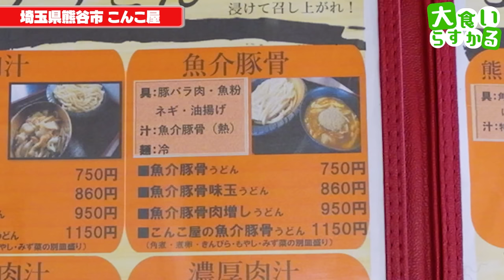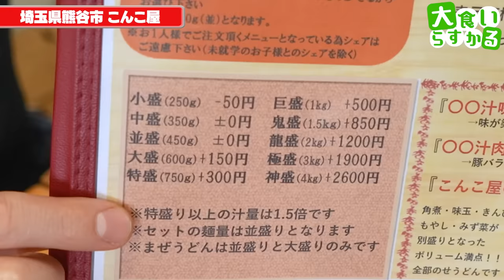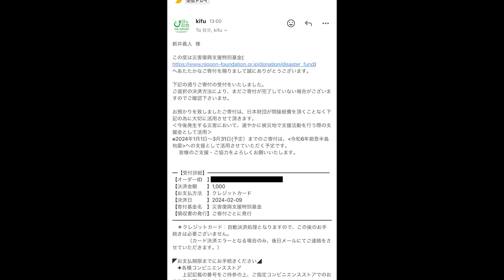【大食い】最高で４kgまで！？桶で提供される爆盛りうどんがヤバすぎるw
こんこ屋
埼玉県熊谷市肥塚1392-8

やっぱりここのうどんはうめぇわ
前回食べた熊谷まぜうどんが最高なのはもちろん
結局この麺が旨いから何を食べても最高